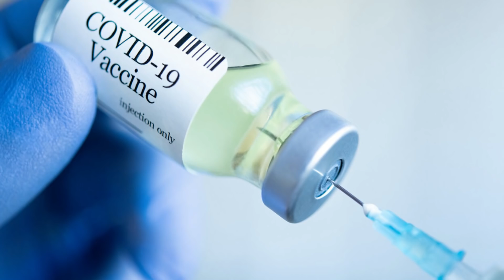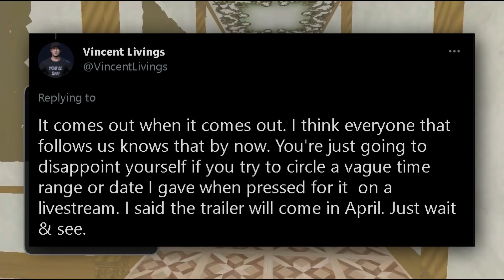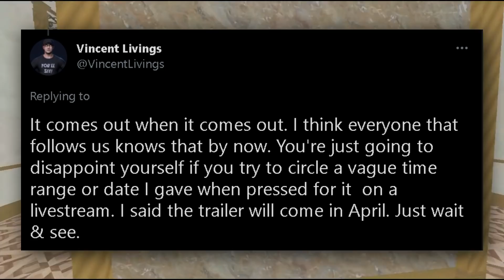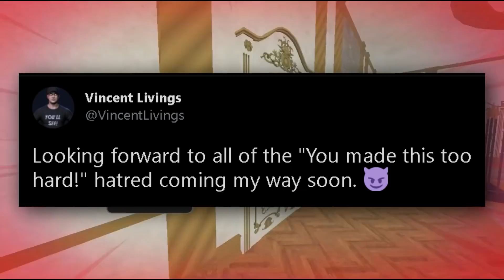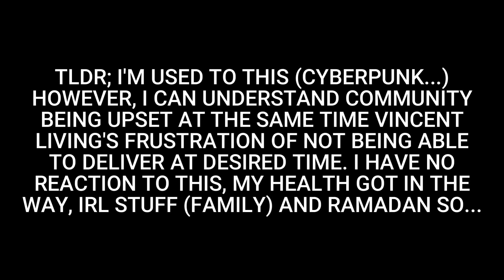Dark Deception Chapter 4 No Trailer, Release in April & Mascot Mayhem Zone 2 Teaser (+MY UPDATE)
PEACE